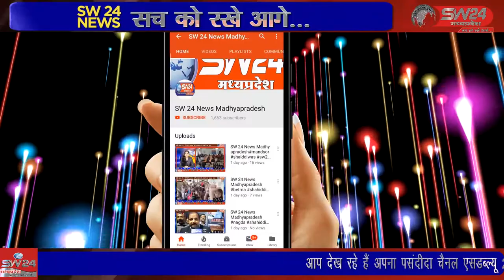rahatgarh- आज सागर जिले के राहतगढ़ में अंकुर अभियान के तहत नवीन वाटर बॉक्स पर एसडीएम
आज सागर जिले के राहतगढ़ में अंकुर अभियान के तहत नवीन वाटर बॉक्स पर एसडीएम रमेश पांडे व सीएमओ आरसी अहिरवार के मार्गदर्शन में निकाय द्वारा वृक्षारोपण कराया गया। राहतगढ़ से सलमान कुरैशी की रिपोर्ट